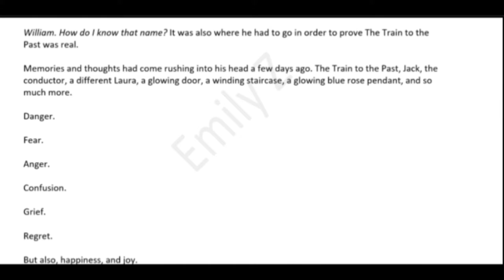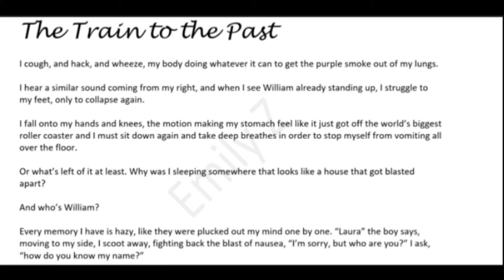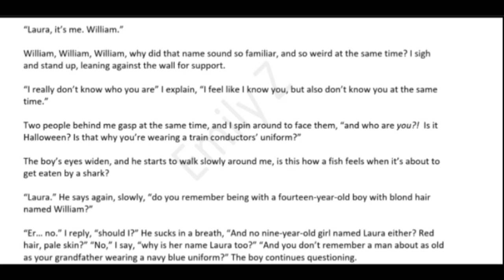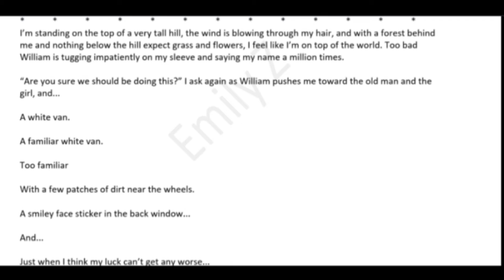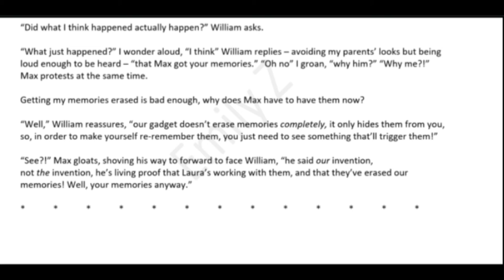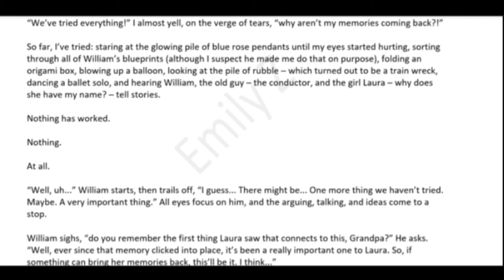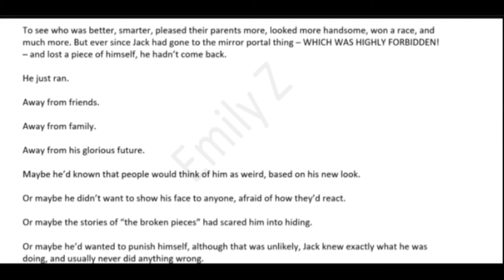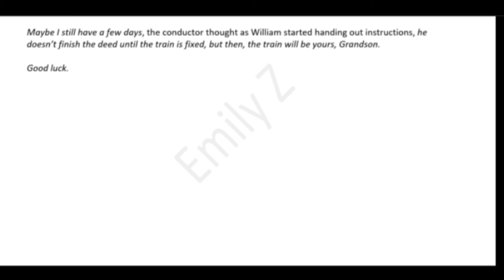The Train to the Past (Part 6)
Waking up with no memories has got to be the worst thing ever. But when Laura's family pays her and her friends a surprise visit, Laura discovers that her memories aren't gone - they were transferred to someone else's mind.

But only one thing can trigger stolen memories, and William has an idea. Desperate to help Laura regain her memories, he makes the biggest decision of his life.

Links to the rest of the story!